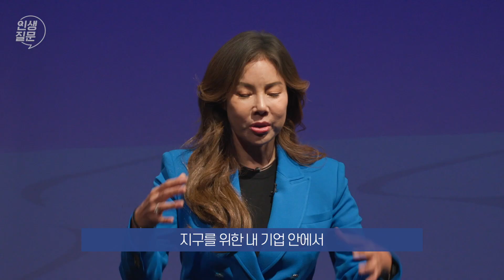무기력에서 벗어나는 신박한 방법 | 켈리 최 @KELLYCHOITV 켈리델리 회장, ‘웰씽킹' 저자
열심히 살다가도 한번 씩 무기력해지는 순간이 찾아오죠. 꾸준히 노력해야 한다는 걸 알면서도 울적해지고 기분이 다운되는 날이 있어요. 그런데 여러분, 그런 날은 오히려 ‘이럴 때’ 많이 찾아오는 거 아시나요? 켈리 최 회장이 말하는 오히려 무기력해지는 날, 그리고 이런 무기력함에서 벗어나는 색다른 방법, 지금 영상에서 확인하세요!

출연: 켈리 최 켈리델리 회장, ‘웰씽킹' 저자

00:10   성공의 이미지도 계속 바뀔까?
00:58  우크라이나 피난민에게 내 집을 흔쾌히 내준 이유
02:40  무기력에서 벗어나는 방법
04:53  성공에 따른 부담감은 없을까?

✻ 아직 세바시앱이 없으신가요?
   ⭐️ 배움 커뮤니티 플랫폼, 세바시랜드 앱을 지금 바로 설치해보세요

✻ '인생질문'은 세바시 강연에서 뽑은 100가지 질문입니다.

✻ '인생질문클럽'에서 세바시 연사와 함께 인생질문에 묻고 답해보세요.
    [인생질문클럽 신청하기]